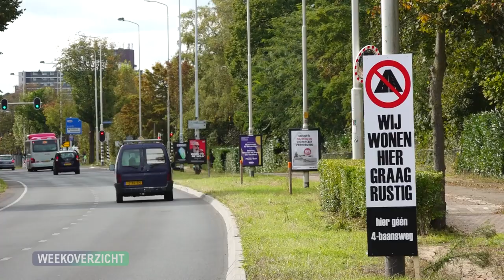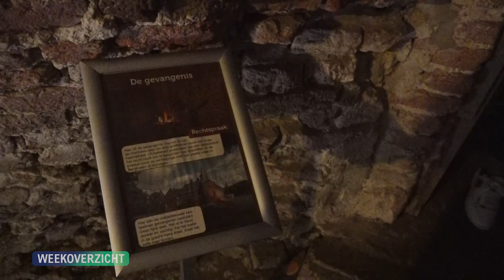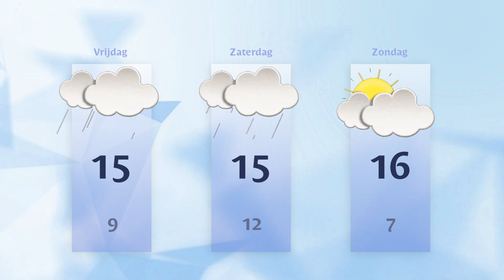Vrijdag 20 oktober 2023 || RN7 REGIONIEUWS